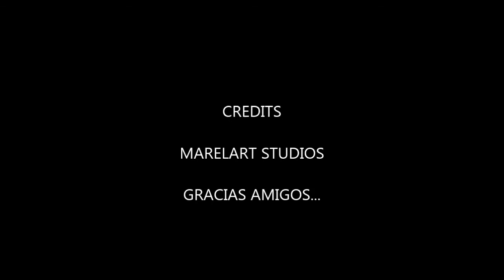Para los locutores C4S0S DE L4 R4DI0 | CHIP-NEWS 16 | BUNKER DEL CUERVO